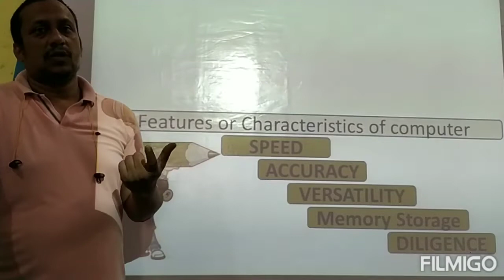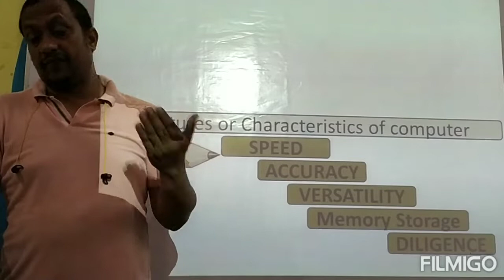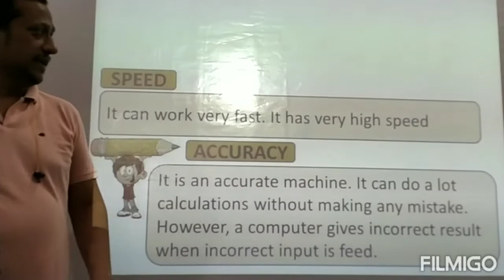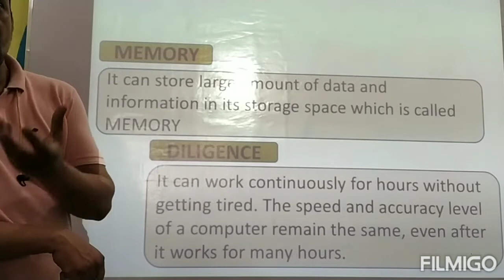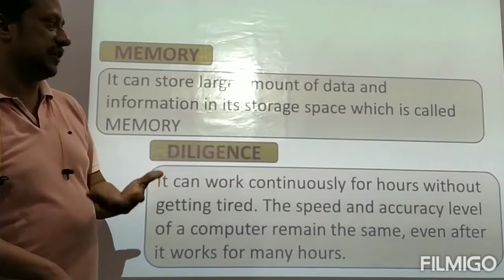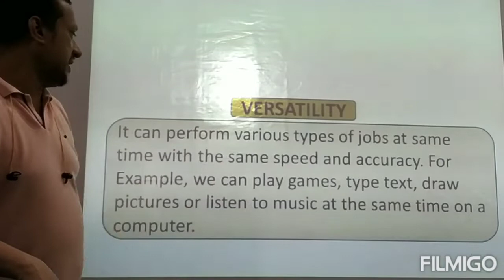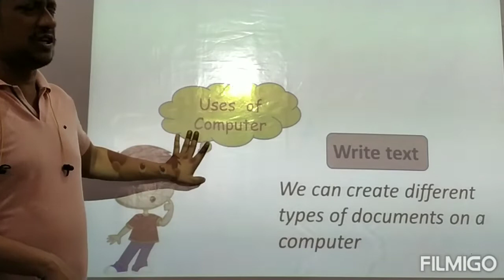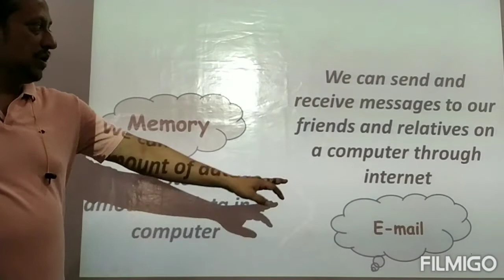Features of Computer|Class 3rd|Chapter One |Part 2|Online Classes|Divine Interactive School